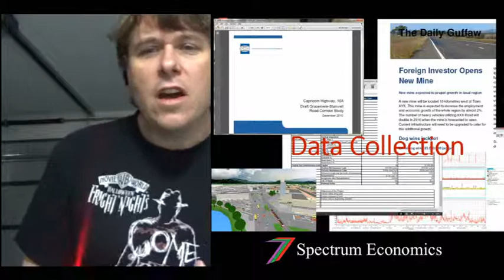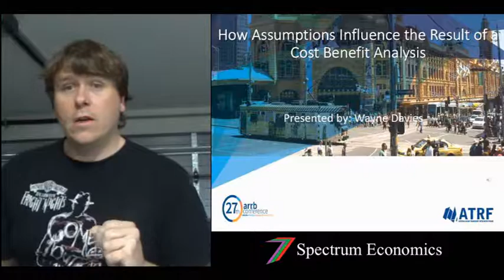Cost Benefit Analysis - Assumptions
This is a short video describing the importance of assumptions in cost benefit analysis. Assumptions are essential for any cost benefit analysis. This is because there will never be perfect information, lack of information will leave gaps in the analysis. These gaps need to be filled somehow. This is where assumptions come in. These assumptions fill the gaps. It is also important that these assumptions are supported by some evidence and are not just wild guesses. This video provides a brief insight into how assumptions should be formulated and applied to a cost benefit analysis.